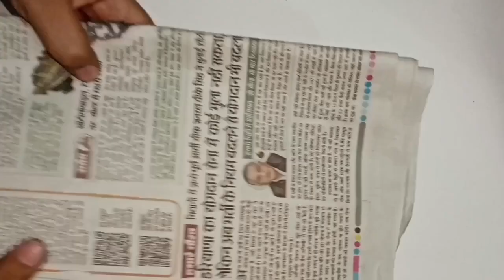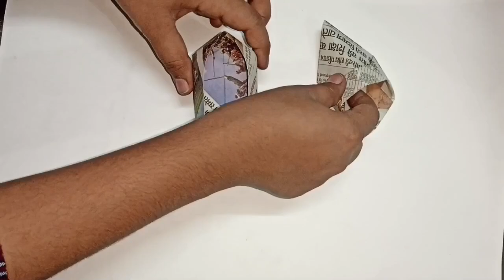how to make sandal | news paper se banaye sandal without glue | diy paper craft sandal| drawingtube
how to make sandal | news paper se banaye sandal without glue | diy paper craft sandal |craft ideas